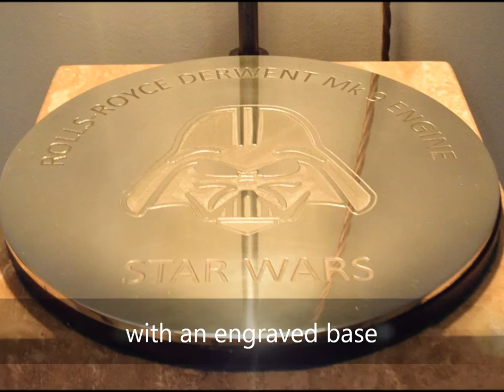How to recreate the Star Wars Cantina with this Rolls-Royce Derwent engine lamp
The original Star Wars film featured props created from a Rolls-Royce Derwent engine.  Two of these props were the optic-style dispensers in the Cantina scene and the head of IG-88 - Assassin Droid.  Other items from this engine were used to make the Light Sabre.

We were lucky enough to have one of these engines and have stripped it down to remove the nickel combustion chamber.  This has been used as the basis for a tall lamp suspended from a rod above an engraved base plate.  It's a stunning trophy piece for any Star Wars fan and is for sale in our online shop.

to see more details or ring 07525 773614 if you wish to discuss.